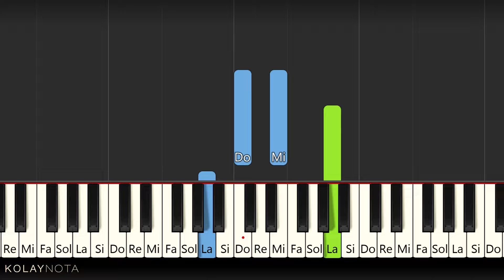Can Ozan - Ağlama Ben Ağlarım - Piyano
Can Ozan'ın son şarkısı Ağlama Ben Ağlarım'ı akor eşlikli piyano biçiminde düzenledim. Notalarına aşağıdaki bağlantıdan ulaşabilirsiniz.